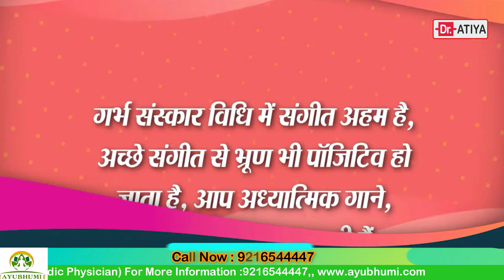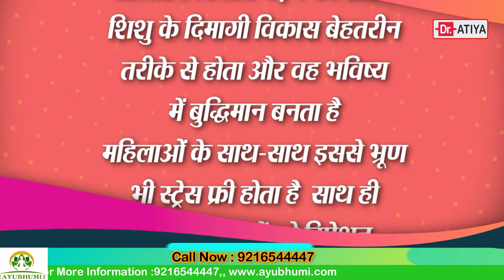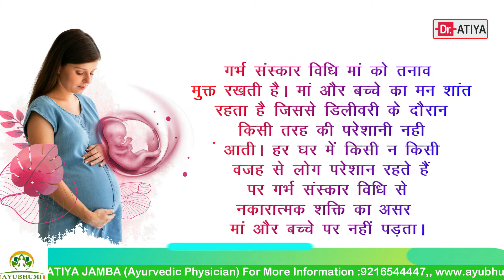Garbh Aur Shishu Sanskar | गर्भ संस्कार का ज्ञान विज्ञान | Must for pregnant ladies | Dr Atiya Jamba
Garbh Sanskar गर्भ संस्कार का ज्ञान विज्ञान जानने के लिए जरुर देखें..
* Dr Atiya Jamba
Ayurvedic Specialist
Ayubhumi Ayurveda Panchkarma Research Centre, Amritsar (Punjab)
* World Renowned Doctor
* Infertility Specialist
* Psychiatrist
* Gastro Care
* Kidney Care
* De-addiction Specialist

Explore the science behind Garbh Sanskar
From conception to birth of a child
9 months of care in the mother womb effects the entire life of a child
A look at fetus development and examine will help in better parenting
Baby grows dramatically from a small cell to a giant Human Being
The science of growing a baby in a mother womb
Protecting the baby from the wrong influences in the mother womb
Having a child of desired character is scientifically and spiritually possible
The real importance of Baby showering in every community is for the well being of child's future